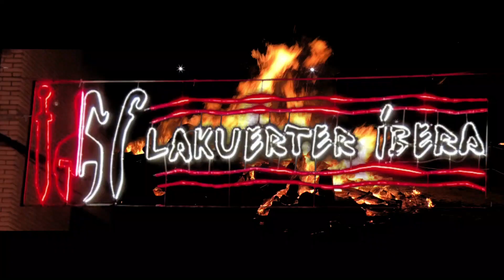INAUGURACION LAKUERTER IBERA 2020